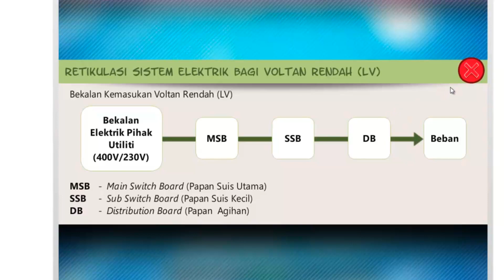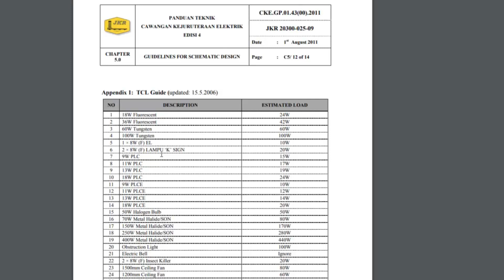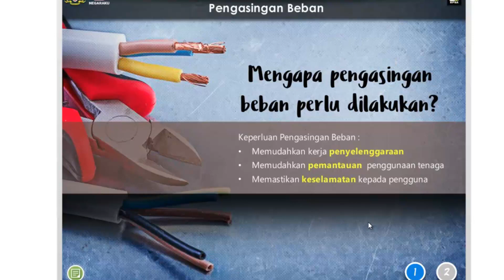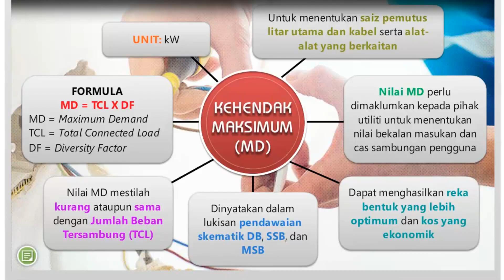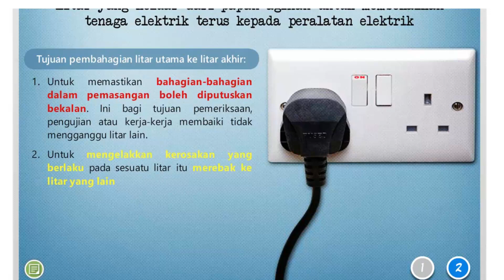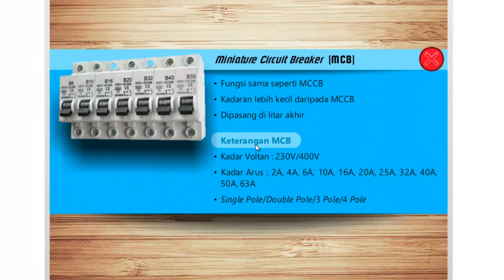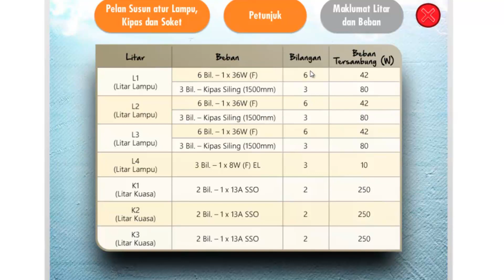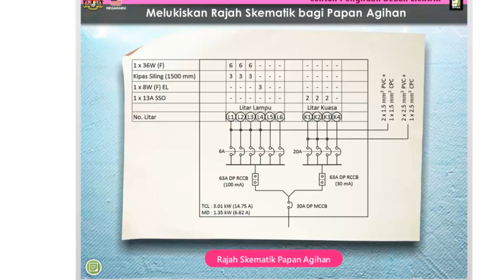EPSA - Asas Bekalan Elektrik bangunan di Malaysia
Bahan kursus EPSA untuk rujukan semula. Semua peraturan tertakluk pada perubahan dalam Suruhanjaya Tenaga.